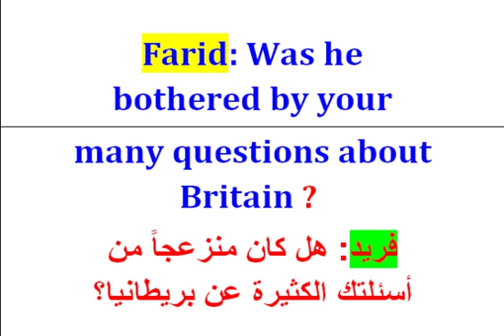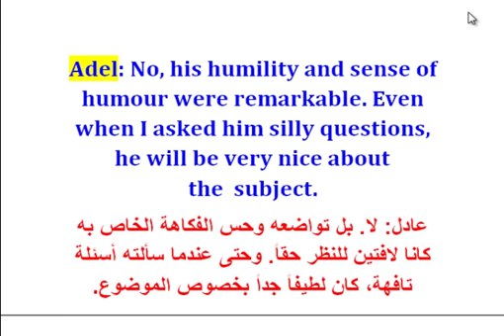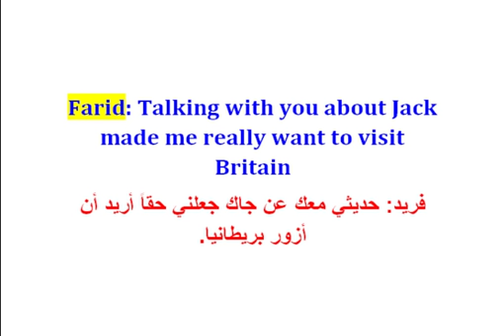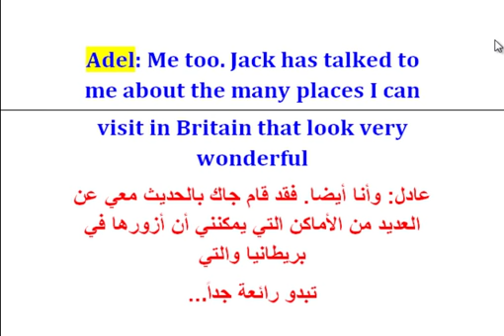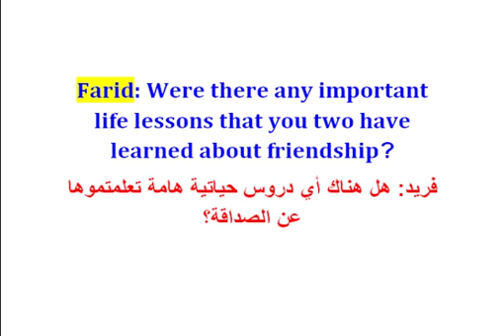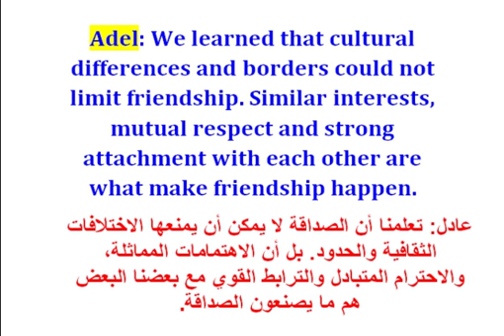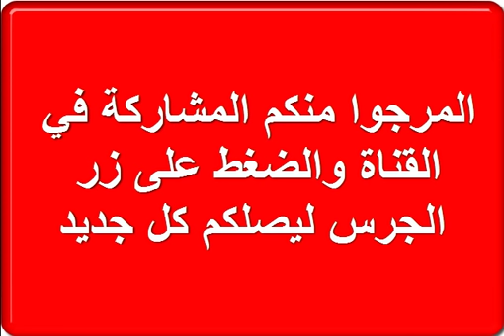تعلم اللغة الإنجليزية للمبتدئين : تعلم محادثة بالإنجليزية The insurance to study online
تعلم اللغة الإنجليزية من الصفر حتى الإحتراف محادثة بين شخصين بالانجليزي عن الصداقة 13